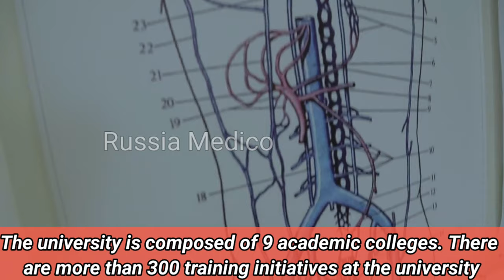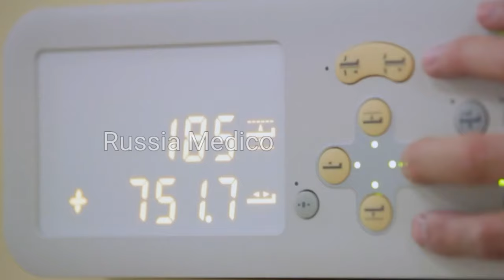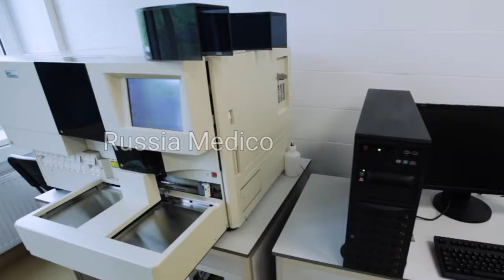RUSSIA MEDICO- FAR EASTERN FEDERAL UNIVERSITY CAMPUS TOUR AND HOSTEL FACILITIES IN RUSSIA | MBBS RUS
◇ Far Eastern Federal University (Russian: Дальневосто́чный федера́льный университе́т, Dalnevostochny federalny universitet) is a university located in Vladivostok, Primorsky Krai, Russia. The university was established in the year of 1899. Far Eastern Federal University is considered one of the top Universities by the Russian Ministry of Education and Science. The university is composed of 9 academic colleges. There are more than 300 training initiatives at the university and its graduates can undertake large-scale ventures in different spheres.

◇ Today, FEFU offers:
120 years of successful academic education and research.
Russian and foreign lecturers, including professors of the Russian Academy of Sciences.
280+ international partnerships and Partner projects and academic exchange programmes with almost 100 universities worldwide. Master's degree programmes taught in English.
Double degree programmes with partner universities from the USA, Australia and 40 other countries.
Scientific and venture funds for supporting promising innovative projects.
A new state-of-the-art campus. Comfortable dormitory accommodation and safe environment. A combination of education, research, sports .

I'm on Instagram as @russia_medico_. Install the app to follow my photos and videos.